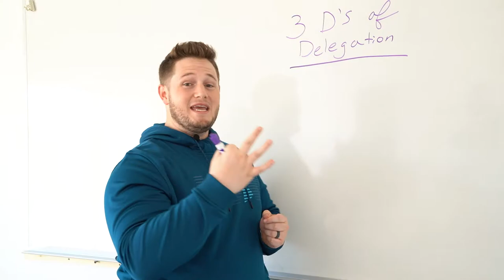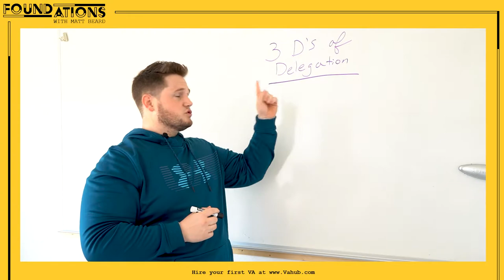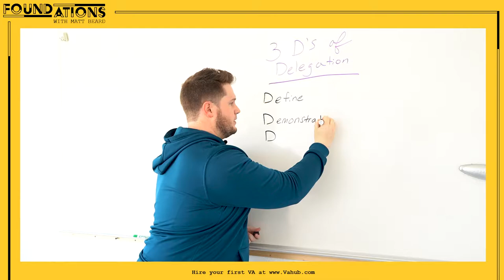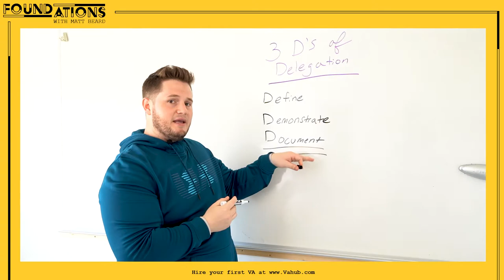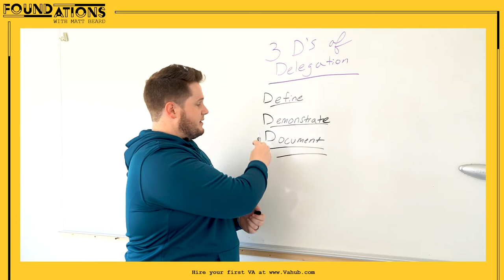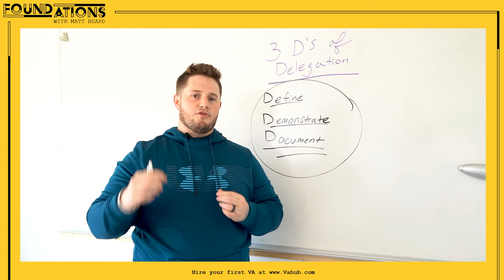Foundations Ep 4: Delegate to Drive Revenue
Contrary to what most folks think, there is a VERY clear framework when it comes to delegating tasks and activities within a business. In this video, I am showing you how you can follow a simple 3 step process to getting this done. By following these steps, your team will get your message and vision loud and clear. Communication within an organization is absolutely crucial. By utilizing this strategy you can ensure everyone stays on the same page as your business grows and generates more MONEY!

Our VAs are professionally sourced, trained, and managed so you can focus on high level activities in your business. If it can be done virtually... then our VAs can get it done for you! 🔔

💯 I discuss the best strategies for utilizing VIRTUAL ASSISTANTS every Thursday live at 10:30AM MST! Be sure to tune in on my channel and ask questions!